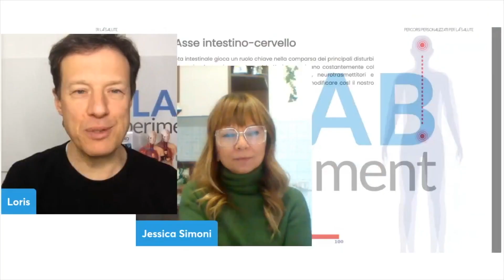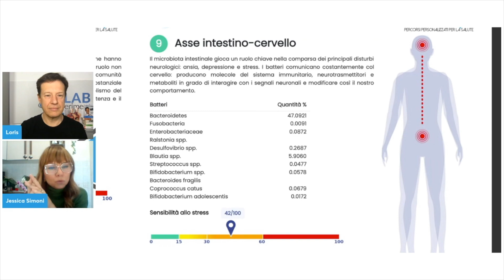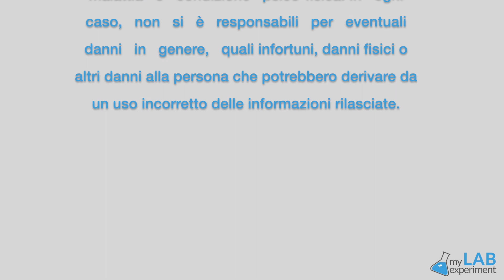DEPRESSIONE e ansia: nascono da DISTURBI INTESTINALI?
Depressione, ansia e altri problemi dell'umore nascono forse da disturbi intestinali? Che collegamento c'è tra stati d'animo e microbioma intestinale? La Dottoressa Simoni,  co-fondatrice di GeneS, una start-up specializzata in biotecnologie, ci spiega l'importanza del cosiddetto "asse intestino-cervello" e l'influenza reciproca tra questi due organi.
Per migliorare la tua salute intestinale, contatta senza impegno i nostri esperti QUI

CAPITOLI VIDEO:
00:00 intro: che collegamento c’è tra depressione e intestino?
00:29 L’asse intestino-cervello
3:03 L’impatto di stress, alimentazione e sport sull’intestino
4:14 Per riportare in salute l’intestino ci vuole tempo
5:13 Non spegnere la l’allarme nel corpo, trova la causa!

PROGRAMMA MICROBIOMA
👉 CONTATTACI X AVERE MAGGIORI INFORMAZIONI